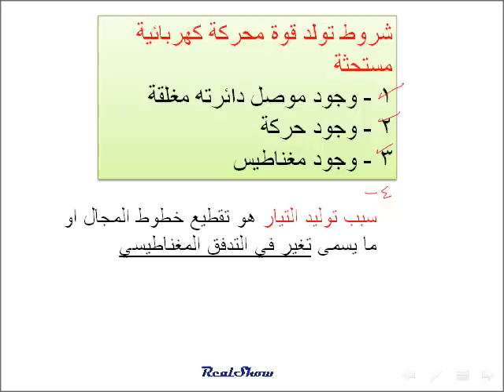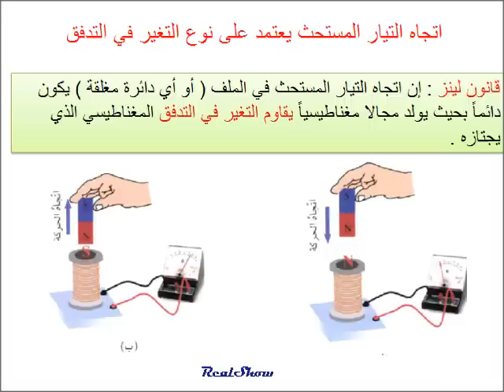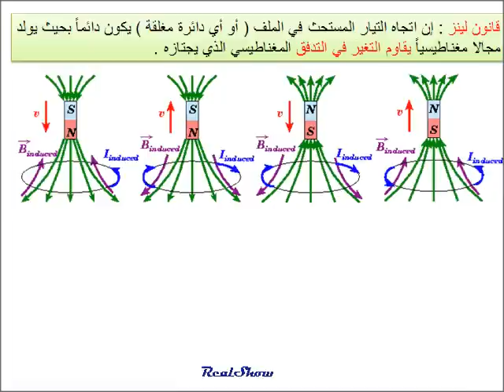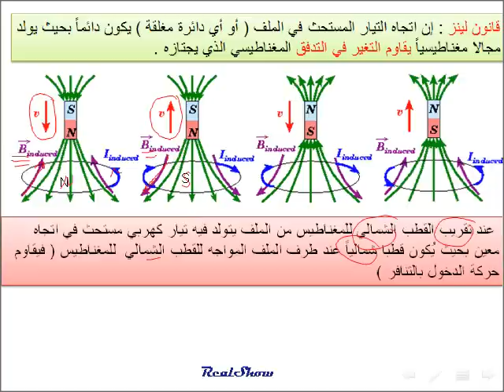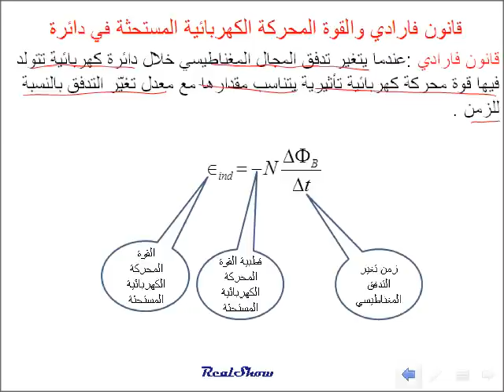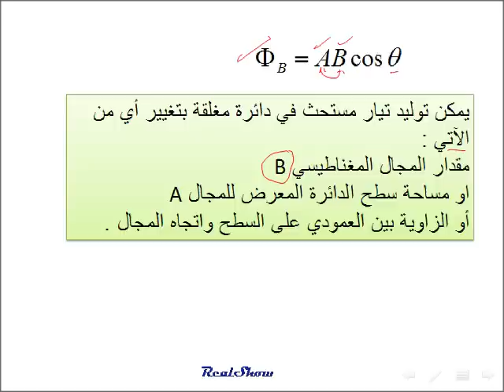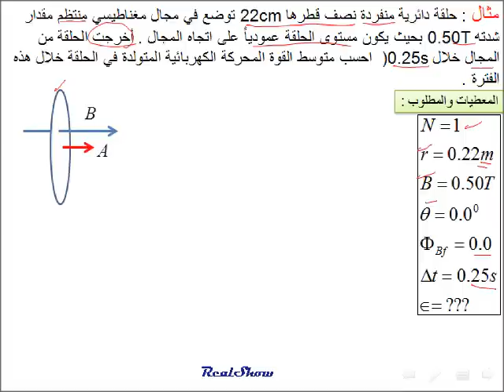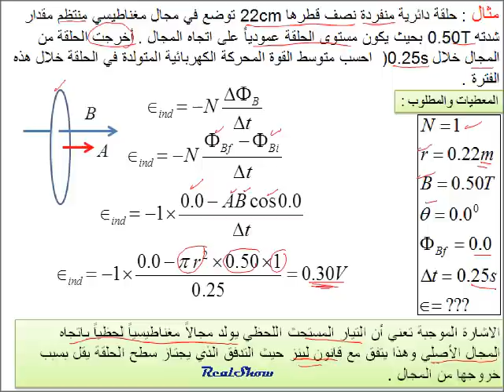فيزياء القوة المحركة الكهربائية المستحثة في ملف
فيزياء الصف الثاني عشر علمي
منهج دولة الامارات العربية المتحدة العام الدراسي 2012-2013
الكهرباء من المغناطيسية .. تولد تيار مستحث نتيجة حركة ملف في مجال مغنطيسي منتظم وكيفية حساب القوة المحركة المستحثة في الملف